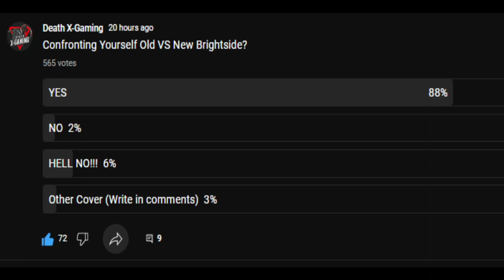Friday Night Funkin' - Confronting Yourself Old Vs New Brightside (My Cover) FNF MODS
MIDI:
NoahWantsDie

Mods Used:
Vs fake BF:

Ninjamuffin99
Original Game Programmer
Phantom Arcade
Original Game Artist
evilsk8r
Original Game Artist
Kawai Sprite

Death X-Gaming Info:
Gmail: